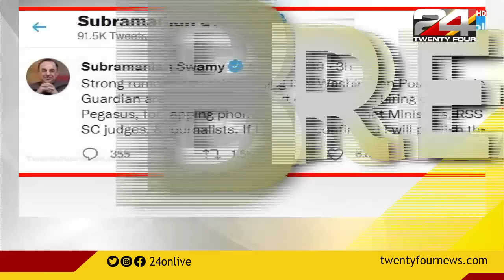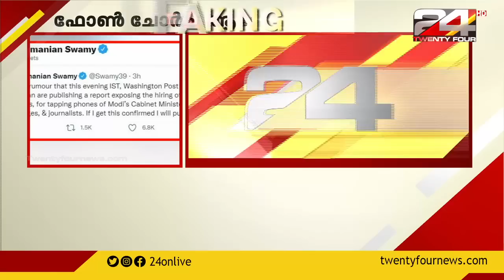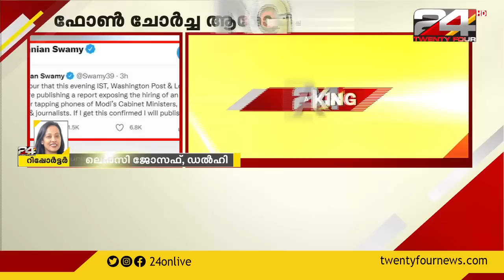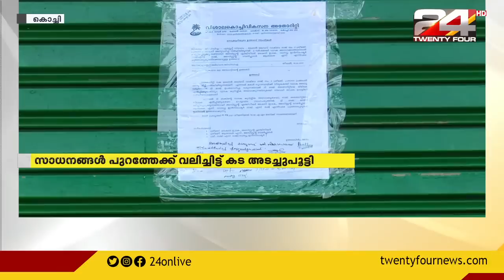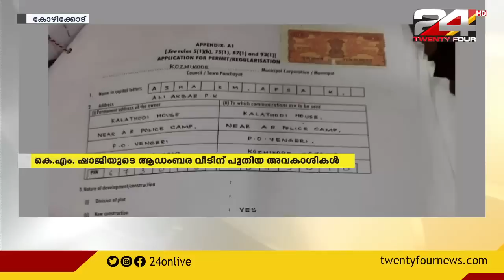24 ROUNDUP | 18 JULY 2021 | 24 NEWS